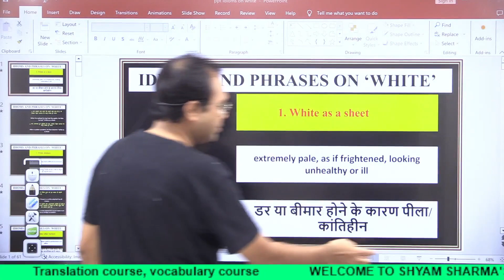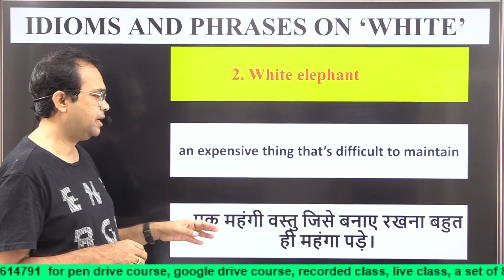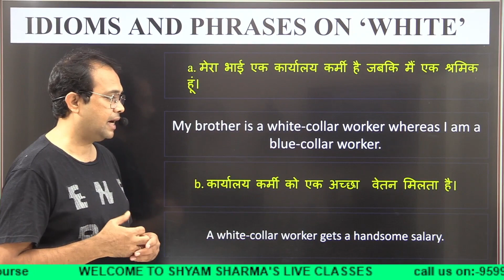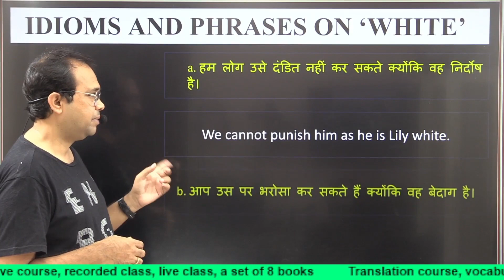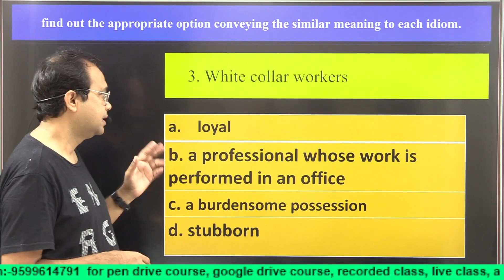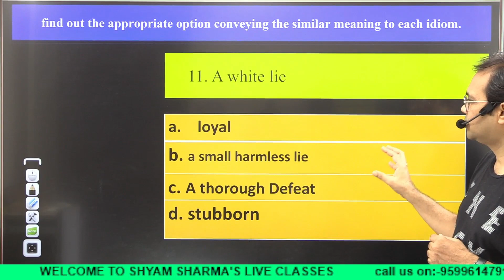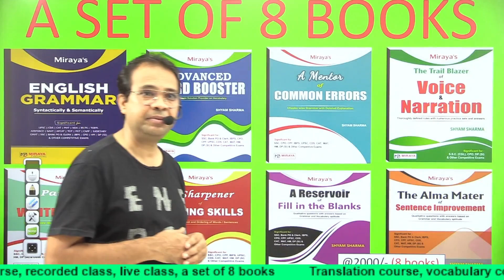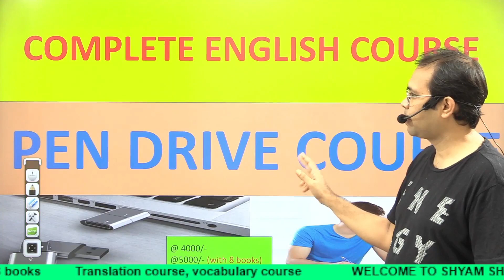Idioms on 'white' सिलसिलेवार ढंग से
Shyam sharma is a renowned faculty & author of the English language & comprehension. His optimistic outlook towards making the learning easy is appreciable. He has been augmenting his approaches at a stretch and making the dreams of thousands of aspirants true. A great number of his students have secured top ranks and they are enjoying the prestigious government jobs today. It has never been possible without being imaginative and creative towards ameliorating the over all aspects of his teaching & writing methodology.
He has dedicated so many indispensable books on English language to the learners to hone their skills  and pave the way of success.
 one who is preparing for government competitive exams (ssc, bank-po & clerk, upsc, ies, nda, cds, cgl, cpo, chsl, ibps, judiciary, state pcs etc.) or entrance exams: mba, cat, clat etc. is being highly benefited from his teaching approaches.
App- shyam sharma learning app

Contact/What's up no.:- 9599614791 / 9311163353